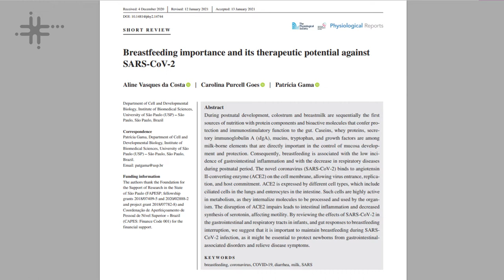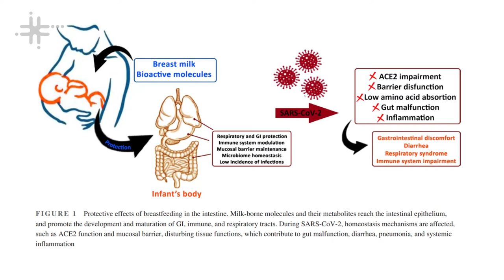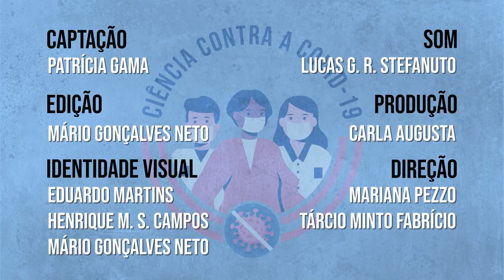Ciência Contra a COVID-19 - Patrícia Gama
Patrícia Gama, professora do Departamento de Biologia Celular e do Desenvolvimento da Universidade de São Paulo (BCD - USP), fala do estudo sobre a importância de manter a amamentação durante a pandemia COVID-19.